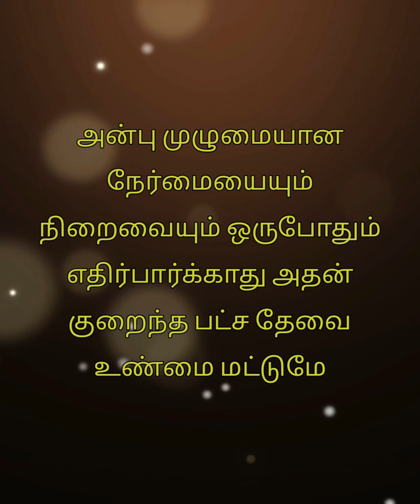மனதை அமைதி பெற வைக்கும் புத்தரின் போதனைகள்buddhalifemotivationalquotes